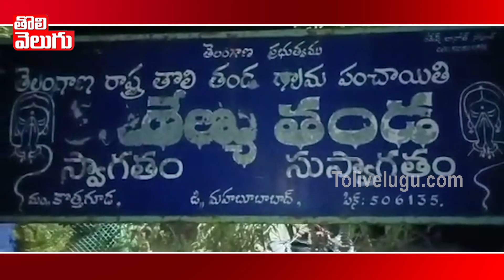బిల్లులు చెల్లించటం లేదని విద్యుత్ సరఫరా నిలిపివేత | Electricity supply suspended at Mahabubabad